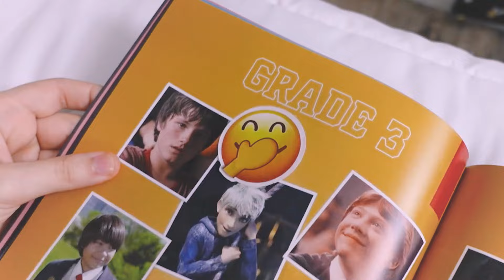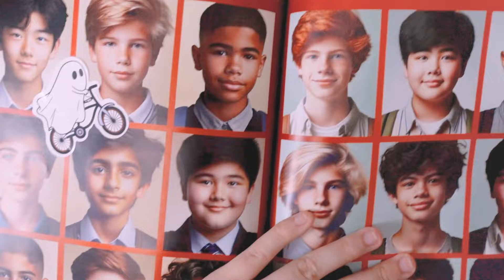NOBODY I'D EVER DATE - LELÊ ♪ Original Song by lelesongs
Your support means the world to me!
Nobody I'd Ever Date - Original Song Written by Lelê.

Lyrics and Karaoke: @LeleSongs.lyrics

♡  OTHER WAYS TO SUPPORT ME ♡
👍 YouTube SuperThanks

Nobody I'd Ever Date
Singer: Lelê
Original Lyrics: Lelê
Melody: Lelê
Instrumental: Peter Lamiel
Mixing: Fabiana Barbosa
Mastering: Will Sterling
Music Video: Fabiana Barbosa